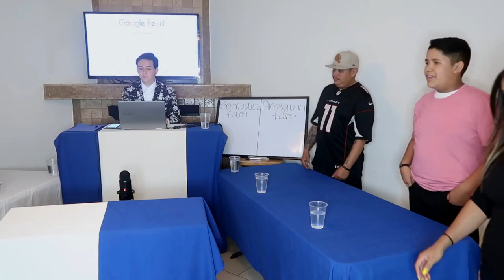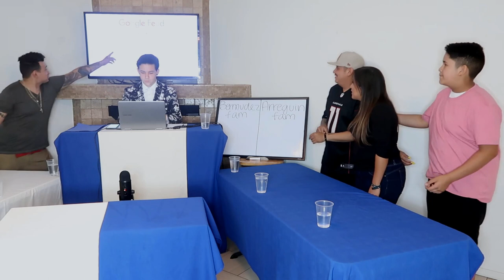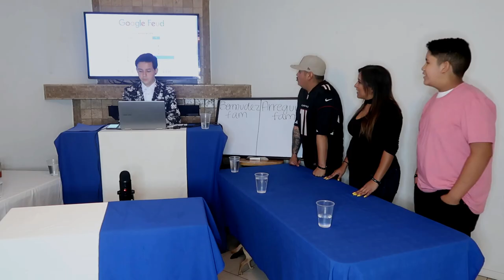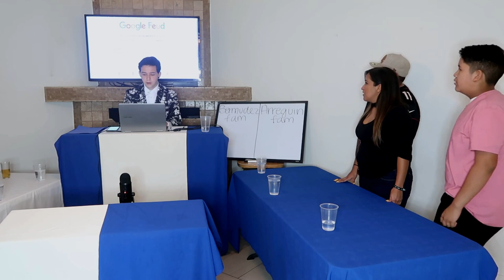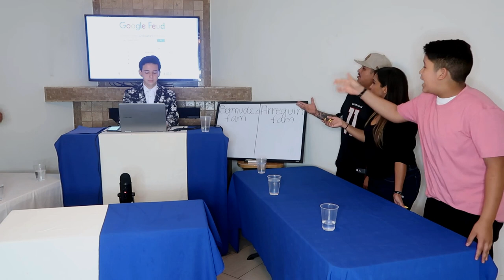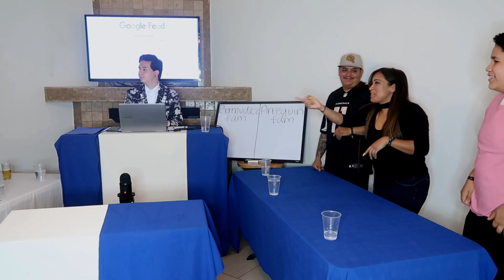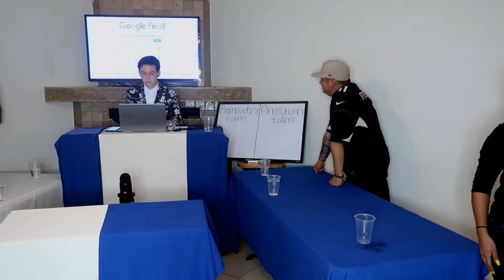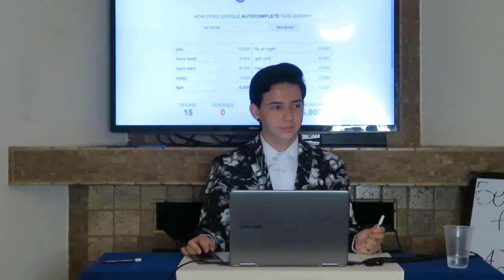GOOGLE FAMILY FEUD!!!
In this new possible series of Google Family Feud the Bermudez Family goes against the Arreguin Family to compete for the win!